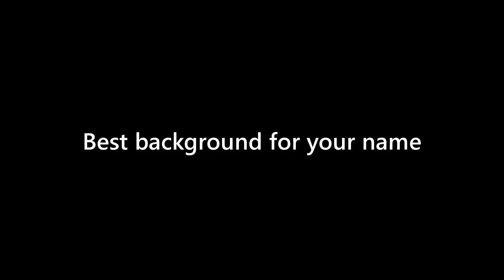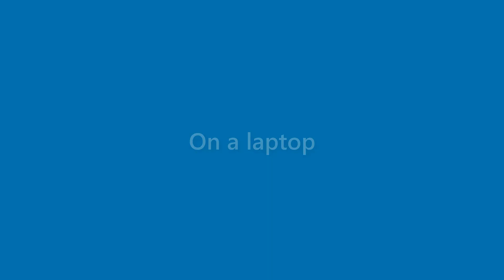Iker Lynch - appearance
Name Look - Iker Lynch - appearance. In this video we present "Iker Lynch" name look and feel in various scenarios.
This video will cover:
How does "Iker Lynch" look as a personal letterhead?
How does "Iker Lynch" look on a business card?
How does "Iker Lynch" look on a computer/laptop screen?
How does "Iker Lynch" look with different background colors?
How does "Iker Lynch" look with various fonts?